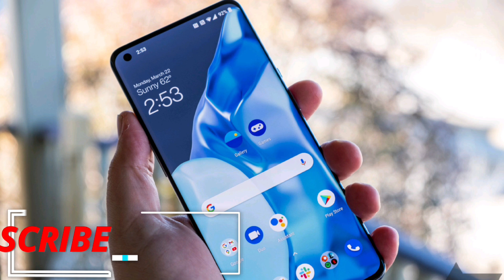Huawei Mate P100 Pro Frist Look | Snapdragon 8+ Gen 1 Processor | 64MP Camera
Huawei Mate P100 Pro Specifications

The Huawai Mate 100 Pro series is expected to include advanced specifications, similar to its predecessors like the Mate 50 Pro, which features a powerful camera system with variable aperture, a 6.74-inch AMOLED display, and Snapdragon 8+ Gen 1 processor. These phones also offer fast wired and wireless charging, and robust build quality with IP68 water and dust resistance